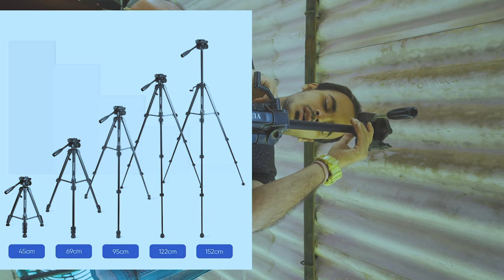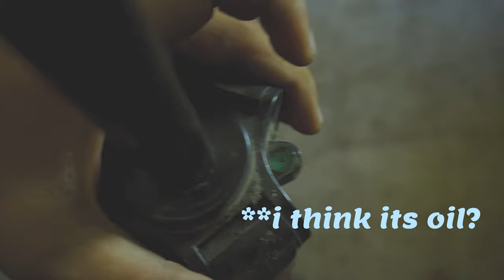Cheap Photography Tripod Review after 5 Years - Crazy Review 6 - Bada Crazy - Yunteng vct 668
Yunteng vct 668